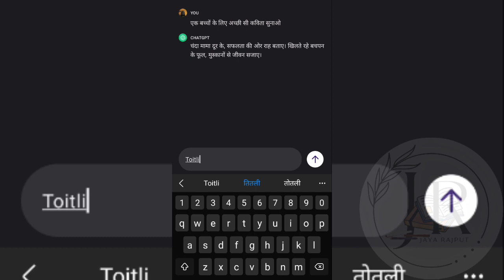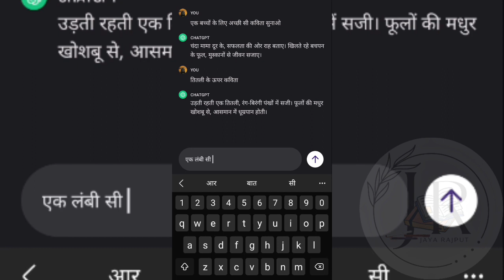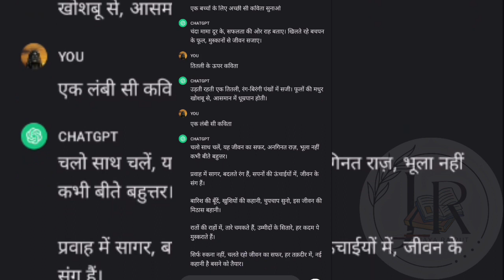हिन्दी मे कविता बनाएंगे || CHATgpt || आओ कहानी बनाये